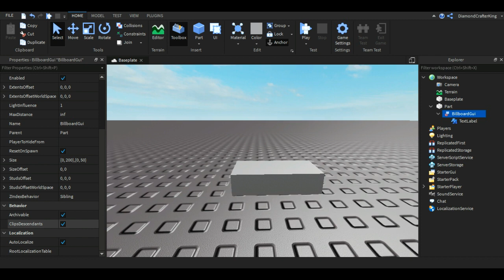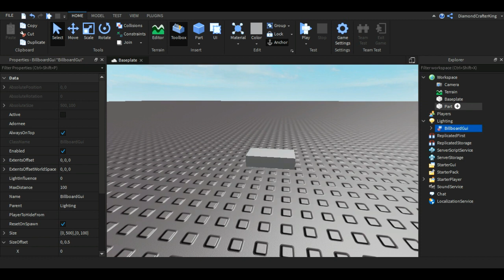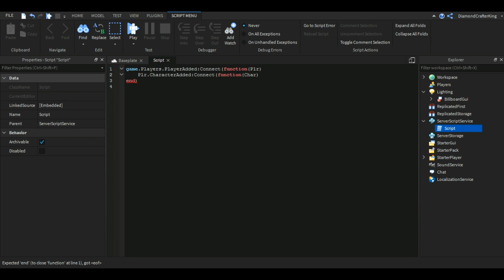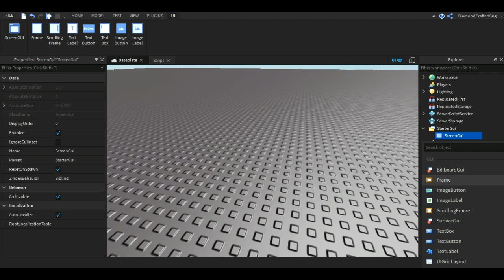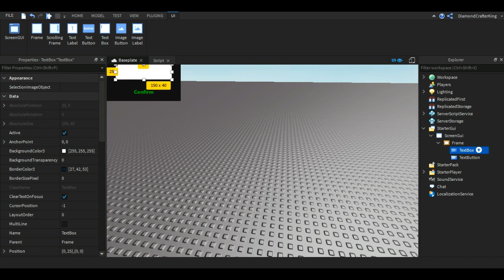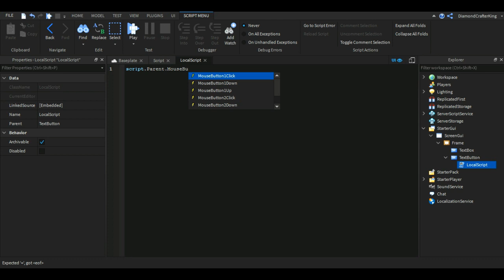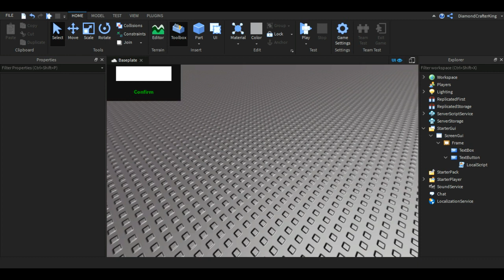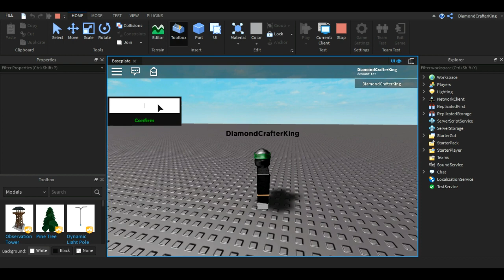How To Make RP Name GUI [Roblox Scripting]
Note: Filtering Text Is Very Important Or Else You Will Get Warning From Roblox, I Forgot To Include Text Filter.

Songs - [Floatinurboat x Chris Linton - Holding On], [Electro-Light - Symbolism], [NIVIRO ft. Polly Anna - Fast Lane]